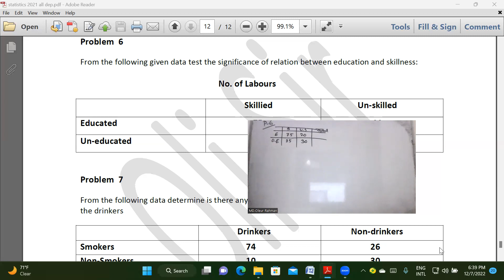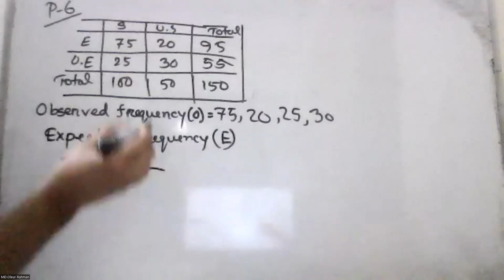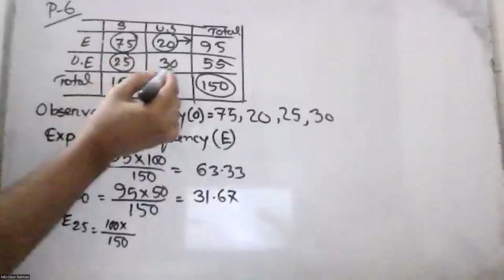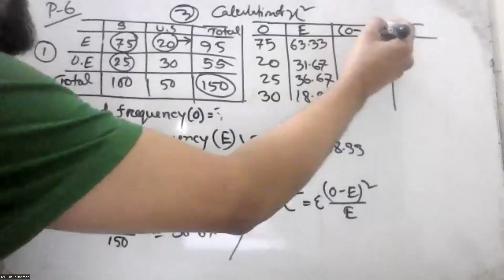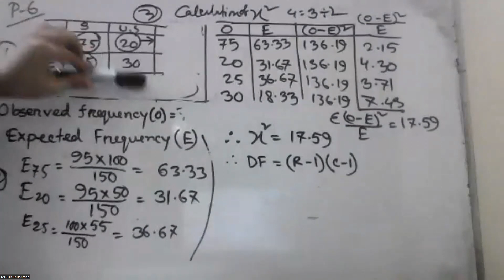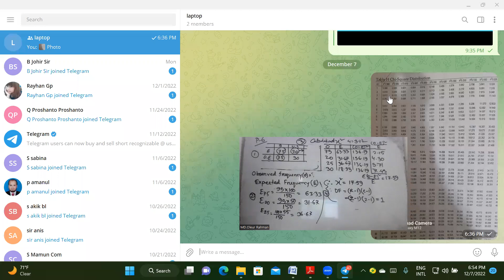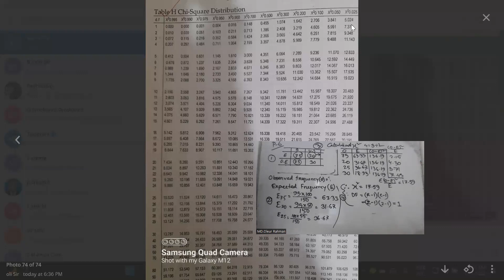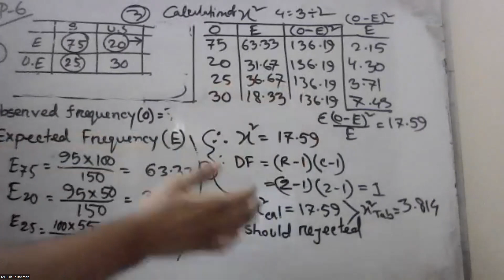Statistics 2 (Marketing 3rd Year) (Class 2) ( Chapter 7)